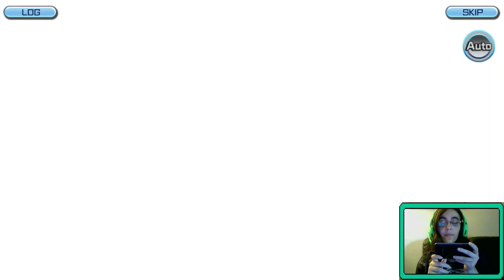Digimon ReArise Parte8-LUCHEMOS POR LA DIGIEVOLUCION!!!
Vamos a esforzarnos por digievolucionar

Michi ha pensado bastante sobre las capacidades de digievolucion de Dorumon, de tal manera que la ha inspirado a entrenar a Salamon para que sea capaz de digievolucionar a su siguiente forma. Pero en un Punto Digital se encontrarán con un grave peligro...

­­­­­­­ ­ • Mis Redes • ­­­­­­­

Enzo Barraza, Kiutta y CrazyDemon